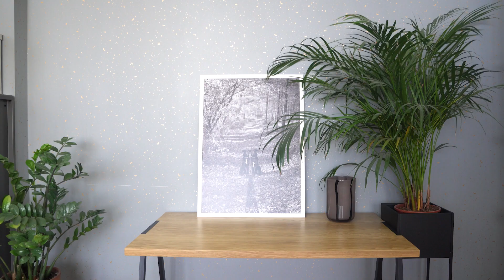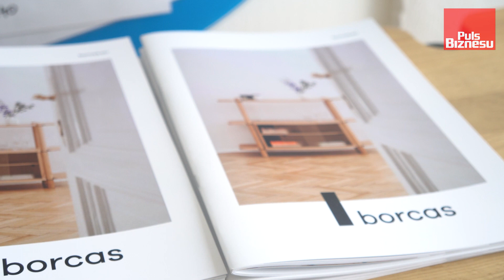Borcas - meble na lata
Borcas to polska marka na rynku, dzięki której powstają funkcjonalne i designerskie meble minimalistyczne. Na zlecenie Pulsu Biznesu zrealizowaliśmy materiał prezentujący markę.